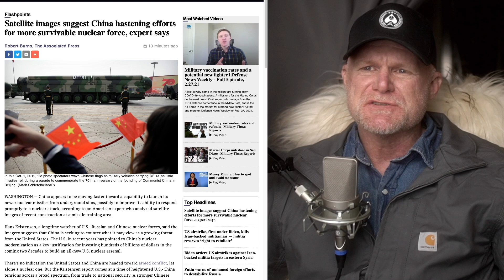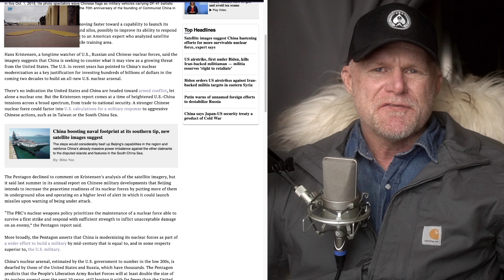China Rushes to Build Nuclear Arsenal - Satellite Imagines Show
Amazon Store - I use it and standby it.

Sony a6100
Sigma 16 f1.4
Shure SM7B
Focusrite Interface
Godox Lights
Gator Mic Arm